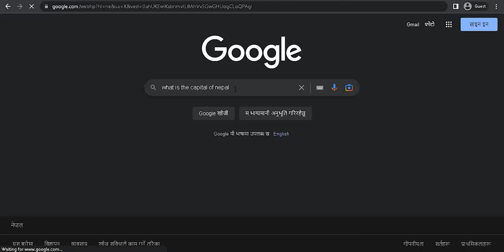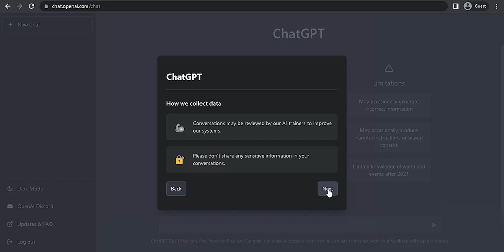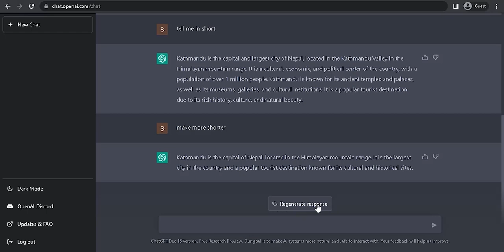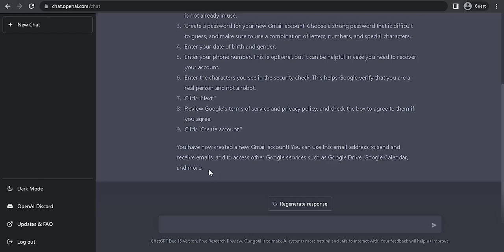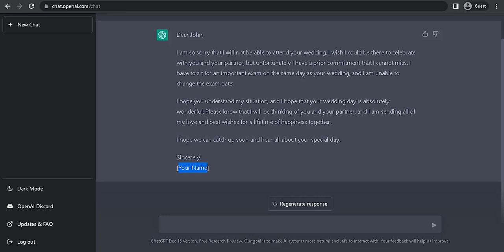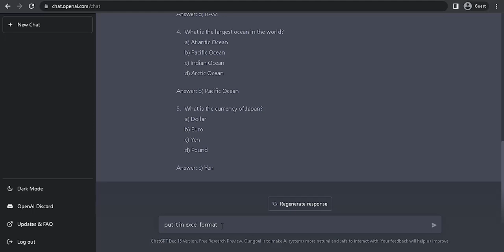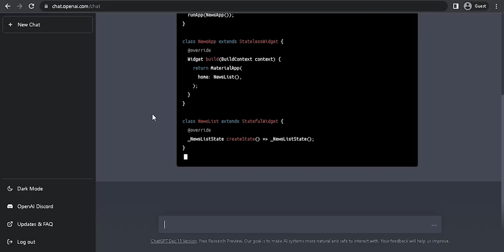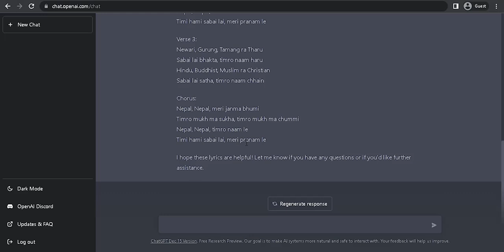OpenAI's ChatGPT In Nepali | Use Cases Of This Amazing AI Tool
ChatGPT, which stands for Chat Generative Pre-trained Transformer, is a chatbot developed by OpenAI. ChatGPT is built on top of OpenAI's GPT-3.5 family of large language models, and is fine-tuned with both supervised and reinforcement learning techniques.

✅Timestamps:
0:00    Intro ChatGPT In Nepali
1:12    Signup Process Of ChatGPT In Nepal
2:40    Simple Questions On ChatGPT
4:14     Generate Facebook Captions On ChatGPT
5:26      Ask To Explain Anything On ChatGPT
6:09      Ask How To Questions On ChatGPT
6:41      Ask Educational Questions On ChatGPT
7:25      Generate Mails (Email) Formats On ChatGPT
8:17      Ask Facts About Any Topic  On ChatGPT
9:00      Generate A Song's Lyrics On ChatGPT
10:00    Generate MCQ On ChatGPT
11:47     Generate/Debug Codes On ChatGPT
13:09     Bad Sides On ChatGPT For Nepali
14:52     Outro

✅NOTE :
 ALL THE IMAGES/PICTURES/FOOTAGES  SHOWN IN THE VIDEO BELONGS TO THE RESPECTED OWNERS AND NOT ME.. I AM NOT THE OWNER OF ANY PICTURES AND FOOTAGE VIDEOS SHOWED IN THE VIDEO.

आजको भिडियो तपाईलाई कस्तो लाग्यो टिप्पणी द्वारा बताउनुहोला र यो भिडियो मनपरे Like तथा Share गर्न नबिर्सनुहोला |यदि मैले युट्युबमा अपलोड गरेका अरु पनि नयाँ नयाँ भिडियोहरु हेर्न चाहनुहुन्छ भने यस च्यानललाई   Subscribe गर्नुहोला र  घन्टीको आइकनलाई थिच्नुहोला जसले गर्दा मैले भिडियो अपलोड गरेपछि तपाईलाई सूचना आउनेछ र सजिलै Video हेर्न सक्नुहुन्छ |